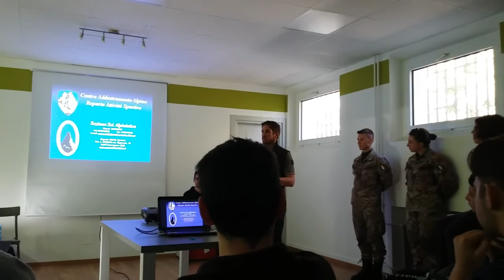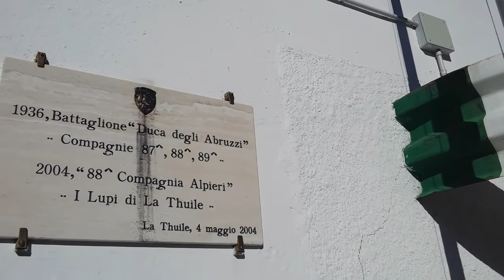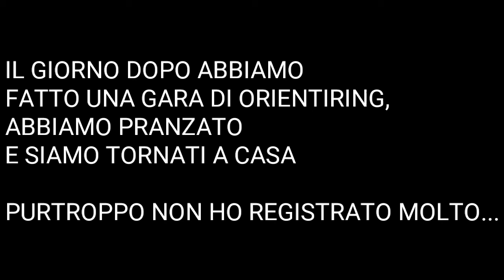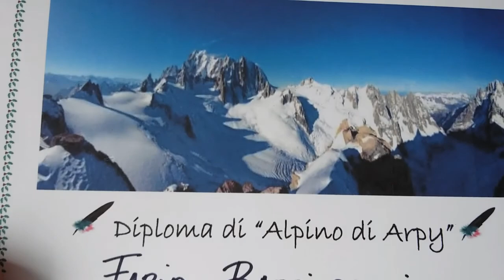VIAGGIO ad ARPY(AO) - VLOG in the MONTAGNA - pt.2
Parte finale di questo progetto fatto con i militari e gli alpini. ringrazio le persone che mi hanno aiutato nel video, le nuove amicizie fatte e i professori. ci si vede prossimamente in un video di pesca belaaaaa...